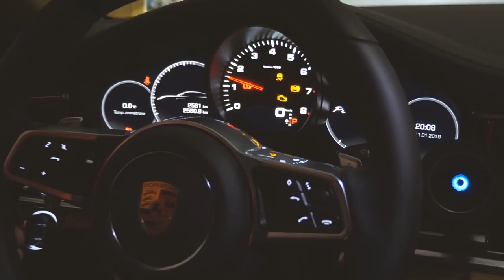BANKRUCTWO. CO DALEJ? Krzysztof Hillar #50 Business Rider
Jaką lekcję można wyciągnąć z bankructwa? Jak często mówić Kocham Cię? Co jest lepsze od rodziny? Sprawdź w dzisiejszym odcinku.

Krzysztofa Hillara, bo o nim mowa, znam od lat. Pomagał mi niejednokrotnie zarówno w przygotowaniu do wystąpień na scenie jak i w innych aspektach mojego biznesu. Szanuję jego wiedzę, ale też duże doświadczenie: i biznesowe, i życiowe.

No i co ciekawe, Krzysiek to taka osoba, przy której ludzie czują się dobrze. Mam nadzieję, że Ty też tak poczujesz oglądając dzisiejszy odcinek.